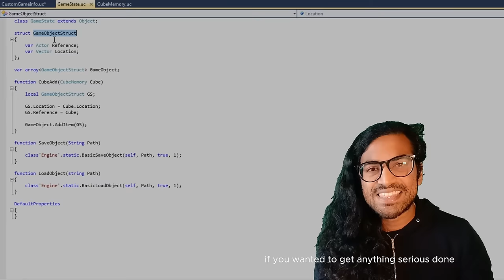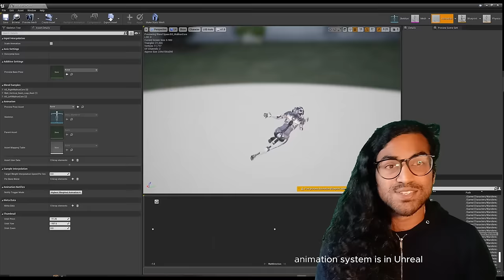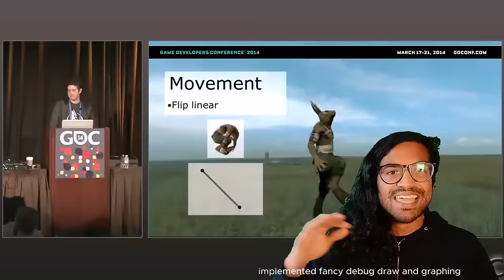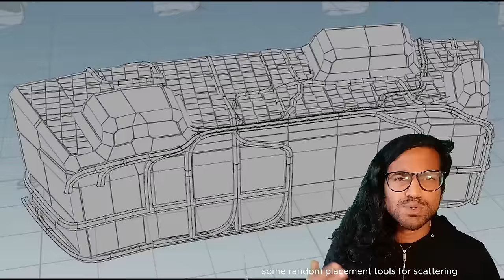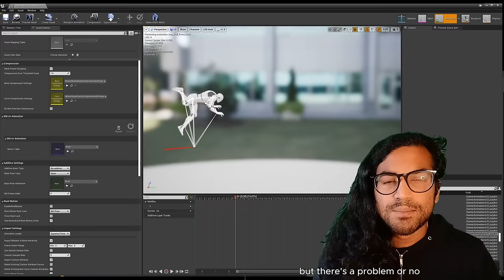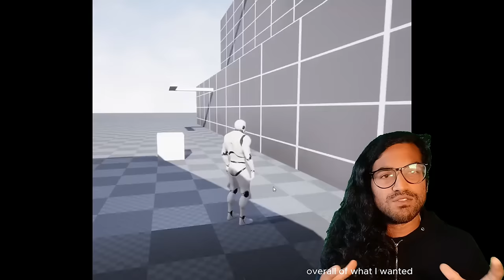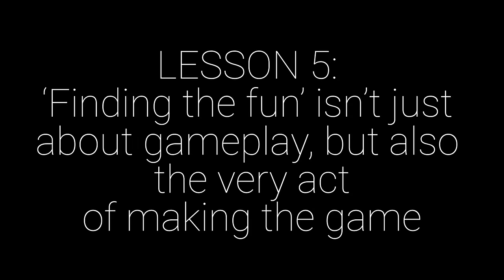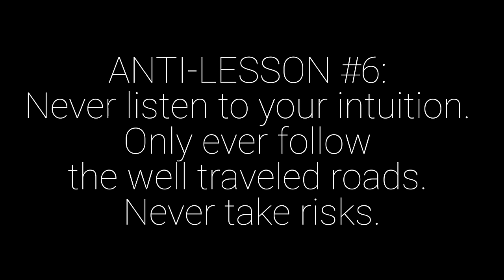How To Never Ship A Game | Devlog #0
First devlog in a series chronicling the development of Project Gilgamesh, a cyberpunk rhythm-parkour game where you Kill God With Parkour.

This video covers the 5 years I spent (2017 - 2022) figuring out the kind of game Gilgamesh needed to be in order for me to ship it.

It also covers the 5 lessons I learned in what NOT to do as an indie dev.

I wanted to make something in between a traditional devlog and a @NakeyJakey video.